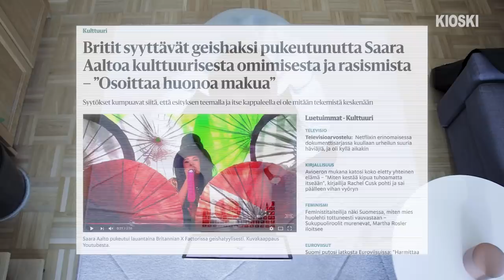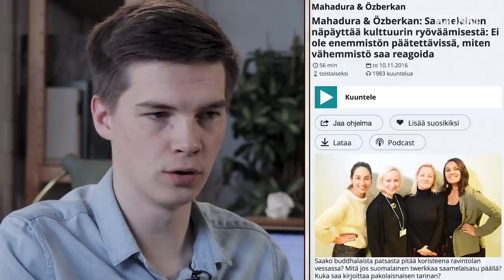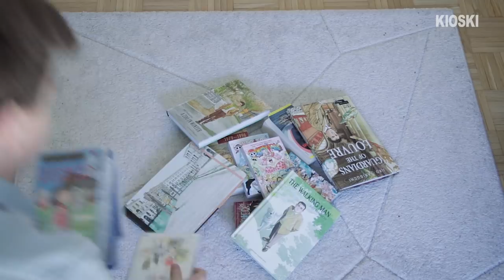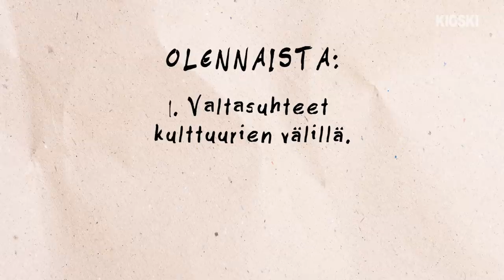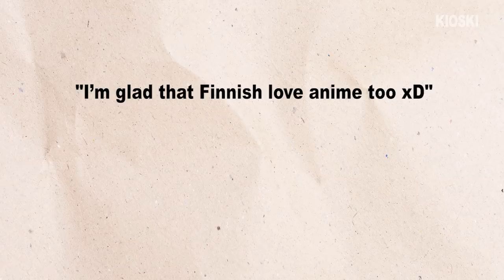Oliko videoni kulttuurista omimista? – Kysyttiinkö tää jo?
Mua jäi vaivaamaan, oliko mun tekemä animevideo sittenkin loukkaavaa kulttuurista omimista. Päätin kysellä sitä eri suunnista, ja sain käsitteestä ehkä jonkinlaisen ymmärryksen.

”Kysyttiinkö tää jo?” on viikoittainen ohjelma jossa Matti Riitakorpi yrittää toimittaa jutun jostain pinnalla olevasta aiheesta niin läpinäkyvästi kuin osaa. Tästedes koitan oikeesti tehä joka viikko videon...